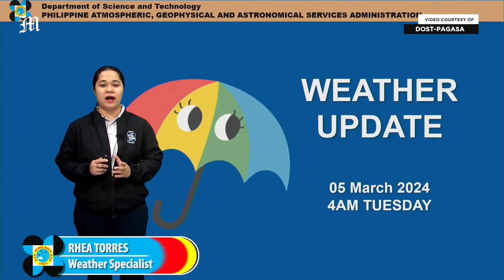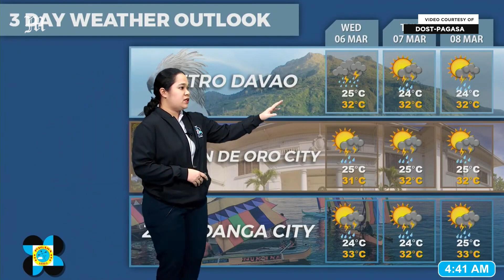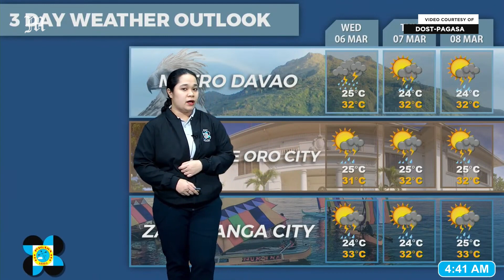Today's Weather, 4 A.M. | Mar. 5, 2024